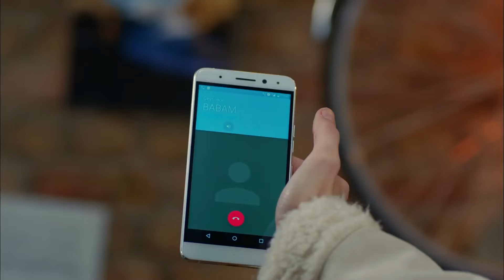Asuman'ın Eve Dönmek İçin Şartları Var - Dolunay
Asuman kendini ağırdan sattı. FERİT ÖZÜR DİLEYECEK

Dolunay 19. Bölüm Özeti:

Deniz, Nazlı ve Ferit'in birbirlerine karşı duygularına acı da olsa ikna olmuşken evlilikleri ile ilgili öğrendikleri herkes için yepyeni bir sayfa açmıştır. Nazlı ve Ferit bir yandan herkesi aşklarına ikna etmeye çalışırken diğer yandan da Deniz ve Asuman'ı kontrol etmek zorunda kalırlar.

Oyuncu Kadrosu:
Ferit: Can Yaman
Nazlı: Özge Gürel
Deniz: Hakan Kurtaş
Hakan: Necip Memili
Fatoş: Öznur Serçeler
Asuman: İlayda Akdoğan
Alya: Türkü Turan
Nilüfer: Alara Bozbey
Engin: Balamir Emren
Tarık: Berk Yaygın
İkbal: Özlem Türay
Bulut: Alihan Türkdemir
Leman: Yeşim Gül

Yapım: No Dokuz
Yönetmen: Çağrı Bayrak
Senarist: Kuledibi Senaryo Ekibi - Ayşen Günsu Teker Fikret Bekler